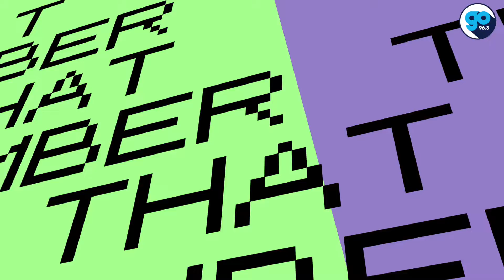Remember That Game: DuckTales